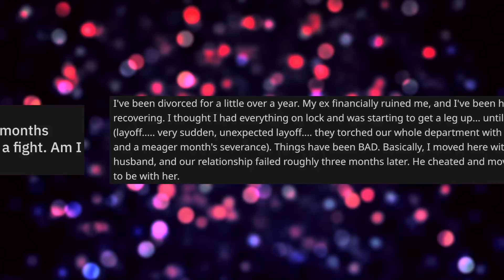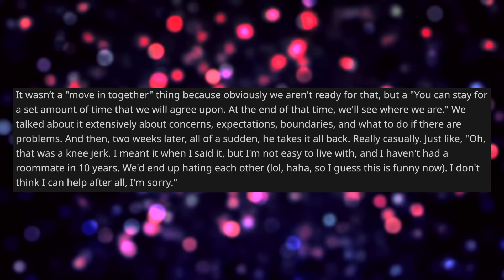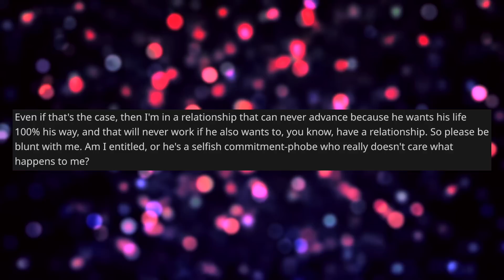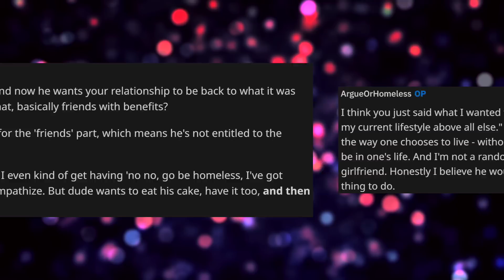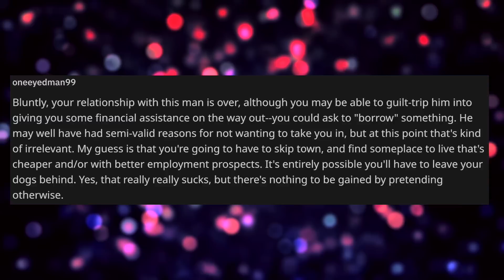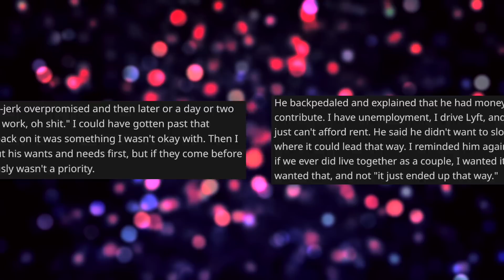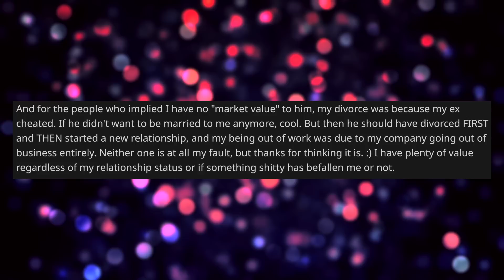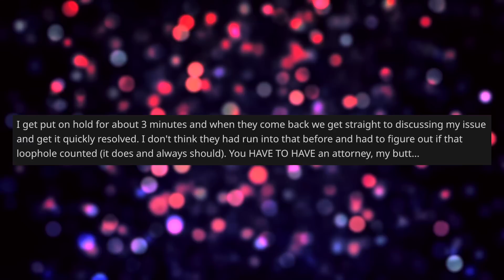Boyfriend Said Help Me Avoid Becoming Homeless And Then Took It All Back - Reddit Stories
Reddit Relationship Stories - OP, who has been divorced for over a year and is facing financial difficulties, is in a complicated situation with a man named Paul. Paul initially offered to let OP stay with him temporarily after OP lost their job, but later rescinded the offer, citing concerns about their compatibility as roommates. OP feels hurt and angry because they interpret this as Paul prioritizing his solitude over OP's well-being, even though they are in a romantic relationship. They are seeking advice on whether they are being entitled or if Paul is being selfish and commitment-phobic.

(only available in the U.S.A. - still working on the rest of the world)

0:00 Intro
0:24 Story 1
6:38 Opinion
8:17 Comments
11:12 More Info
13:52 Update
17:56 Mood Booster